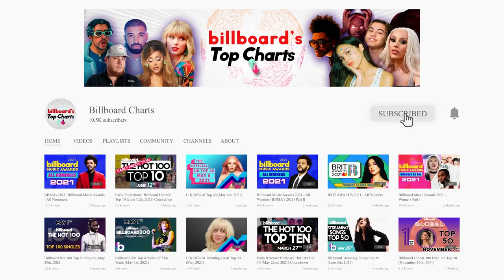Predictions! Billboard Hot 100 Top 10 (Excl. Christmas Songs) December 25th, 2021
The content of this video is only a prediction, it does not necessarily have to do with reality. And it is only for entertainment content, until we wait for the official top, thank you.

Billboard Hot 100 Final Predictions December 25th, 2021

The Billboard Hot 100 is a compilation of songs made by Nielsen Broadcast Data Systems.